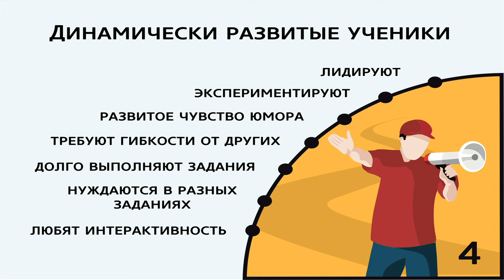GS501 M2 W2 L10 Стили обучения - динамически развитые ученики